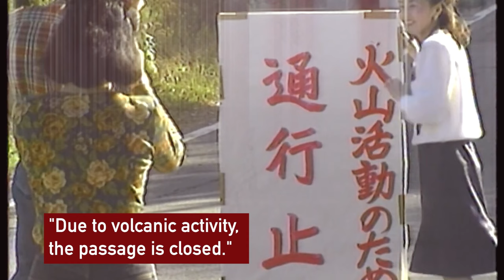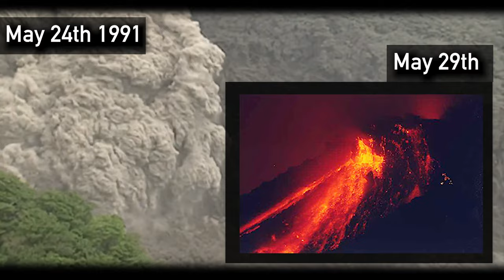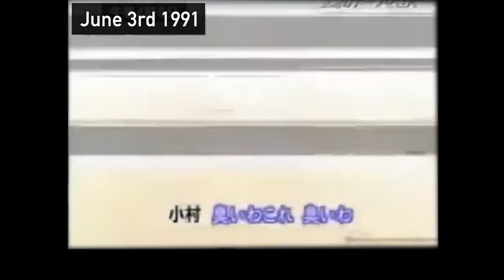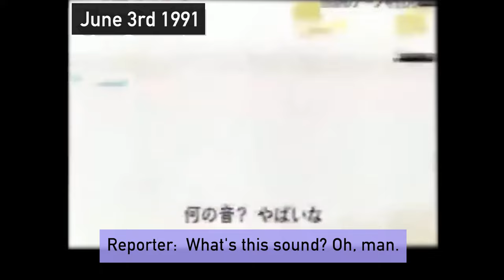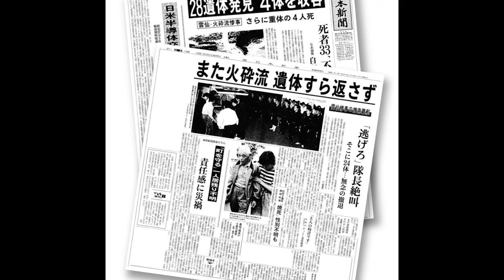43 People Killed in Lava Avalanche - Mount Unzen Disaster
On June 3rd, 1991, Unzen Mountain violently erupts. At the time little was known regarding the specifics of volcanic eruptions, and how fast the resulting cloud of gas and lava can be, resulting in over 40 people losing their lives.
Because it was one of the first opportunities in history to capture color footage of a large eruption up close, media companies stationed their staff near the volcano, ignoring warnings from officials. Most of the people who passed away in this disaster were employees of these media companies, or firefighters who had been stationed there to protect these employees.

This is the story, of the Unzen Mountain Disaster.